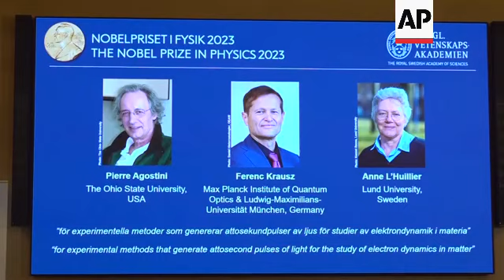Nobel Prize in physics awarded to Pierre Agostini, Ferenc Krausz and Anne L’Huillier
RESTRICTION SUMMARY:

ASSOCIATED PRESS
Stockholm - 3 October 2023
1. Pan of Academy members arriving at news conference, sitting down
2. SOUNDBITE (English) Hans Ellegren, Secretary-General, Royal Swedish Academy of Sciences:
"The Royal Swedish Academy of Sciences has decided to award the 2023 Nobel Prize in physics in equal shares to Pierre Agostini of The Ohio State University, U.S.A; Ferenc Krausz of the Max Planck Institute of Quantum Optics and Ludwig Maximilian University of Munich in Germany; and Anne L’Huillier of Lund University in Sweden for experimental methods that generate attosecond pulses of light for the study of electron dynamics in matter."
3. Close up of laureates on screen
STORYLINE:
The Nobel Prize in physics has been awarded to three scientists who look at electrons in atoms during the tiniest of split seconds.

Pierre Agostini of The Ohio State University in the U.S.; Ferenc Krausz of the Max Planck Institute of Quantum Optics and Ludwig Maximilian University of Munich in Germany; and Anne L’Huillier of Lund University in Sweden won the award.

Hans Ellegren, the secretary-general of the Royal Swedish Academy of Sciences, announced the prize Tuesday in Stockholm.

The Nobel Prizes carry a cash award of 11 million Swedish kronor ($1 million).

The money comes from a bequest left by the prize’s creator, Swedish inventor Alfred Nobel, who died in 1896.